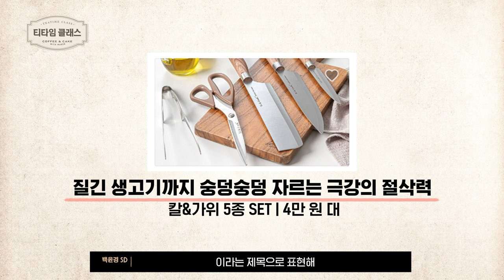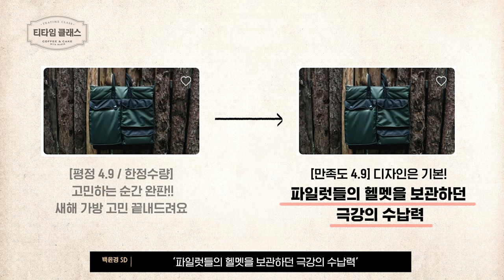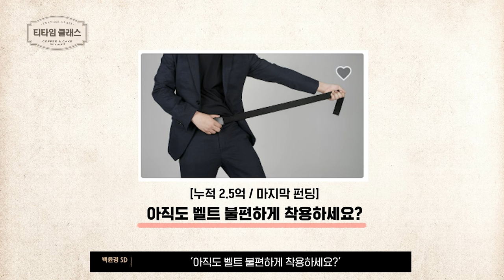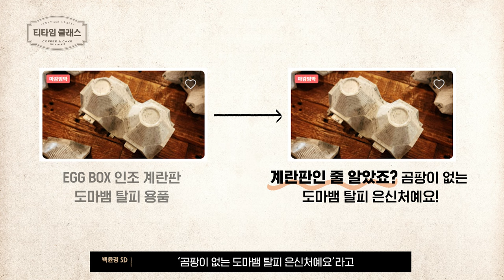클릭률 높이는 제목 짓기로 특별한 리워드 만드는 법 | 티타임클래스 5화 | 실무자에게 직접 듣는 펀딩준비 팁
📌티타임 클래스 EVENT📌
메이커님의 프로젝트 번호 알려주시면
강의에서 설명 드린 내용이 담긴 와디즈 펀딩 가이드북을 드릴게요!
✅ 프로젝트 번호가 없다면 만들어주세요~!
✅ 프로젝트 번호가 없어요!

제목 짓기, 참 어려우셨죠? 그동안 메이커님들의 답답함을 해소할 수 있는 팁 한잔, 티 한잔을 또 들고 왔습니다! 제목 하나로 특별한 리워드 만드는 법 영상을 끝까지 시청하시고 꿀팁 받아가세요~

티타임클래스는 ☕
와디즈 스쿨 [펀딩 플래너] 강의를 토대로 펀딩 준비부터 성공하는 과정까지의 A-Z를 샅샅이 알려드리는 콘텐츠입니다. 많관부 🙏💛